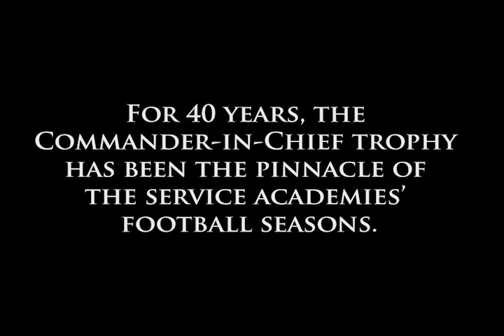1992 - Commander In Chief's Trophy